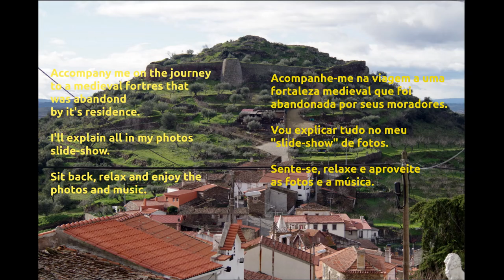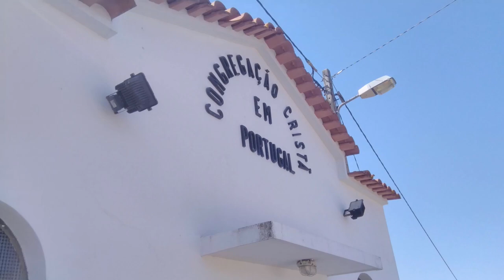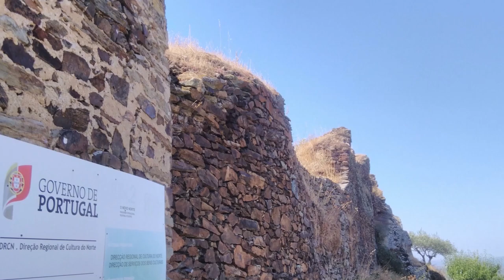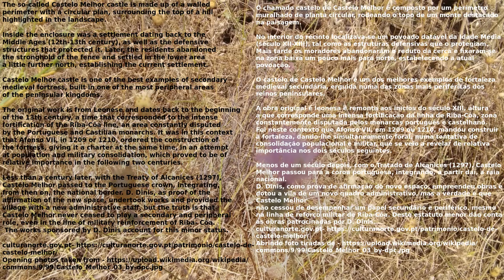Castelo de Castelo Melhor - Trás-os-Montes, Portugal - The abandoned castle | O castelo abandonado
Accompany me on the journey to a medieval fortres that
was abandoned by it's residence.

I'll explain all in my photos slide-show.

Sit back, relax and enjoy the photos and music.

Acompanhe-me na viagem a uma fortaleza medieval que foi
abandonada por seus moradores.

Vou explicar tudo no meu "slide-show" de fotos.

Sente-se, relaxe e aproveite as fotos e a música.

Não se esqueça de visitar meu canal pcpwj
- programação com programming with João

so that you'll be notified when I post more
videos

para ser notificado quando eu lançar mais videos

happy adventures.

Até nos encontrarmos novamente,
aventuras felizes.

Photos and editing by João Rolo
Art work by Nicole Rolo

The so-called Castelo Melhor castle is made up of a walled
perimeter with a circular plan, surrounding the top of a hill
highlighted in the landscape.

Inside the enclosure was a settlement dating back to the
Middle Ages (12th-13th century), as well as the defensive
structures that protected it. Later, the residents abandoned
the stronghold of the fence and settled in the lower area
a little further north, establishing the current settlement.

Castelo Melhor castle is one of the best examples of secondary
medieval fortress, built in one of the most peripheral areas
of the peninsular kingdoms.

The original work is from Leonese and dates back to the beginning
of the 13th century, a time that corresponded to the intense
fortification of the Riba-Côa line, an area constantly disputed
by the Portuguese and Castilian monarchs. It was in this context
that Afonso VII, in 1209 or 1210, ordered the construction of
the fortress, giving it a charter at the same time, in an attempt
at population and military consolidation, which proved to be of
relative importance in the following two centuries.

Less than a century later, with the Treaty of Alcanices (1297),
Castelo Melhor passed to the Portuguese crown, integrating,
from then on, the national border. D. Dinis, as proof of the
affirmation of the new space, undertook works and provided the
village with a new administrative staff, but the truth is that
Castelo Melhor never ceased to play a secondary and peripheral
role, even in the line of military reinforcement of Riba- Côa.

O chamado castelo de Castelo Melhor é composto por um perímetro
muralhado de planta circular, rodeando o topo de um monte destacado
na paisagem.

No interior do recinto localizava-se um povoado datável da Idade Média
(século XII-XIII), tal como as estruturas defensivas que o protegiam.
Mais tarde os moradores abandonaram o reduto da cerca e fixaram-se na
zona baixa um pouco mais para norte, estabelecendo a atual povoação.

O castelo de Castelo Melhor é um dos melhores exemplos de fortaleza
medieval secundária, erguida numa das zonas mais periféricas dos reinos
peninsulares.

A obra original é leonesa e remonta aos inícios do século XIII, altura
a que corresponde uma intensa fortificação da linha de Riba-Côa, zona
constantemente disputada pelos monarcas português e castelhano.
Foi neste contexto que Afonso VII, em 1209 ou 1210, mandou construir
a fortaleza, dando-lhe simultaneamente foral, numa tentativa de consolidação
populacional e militar, que se veio a revelar de relativa importância nos
dois séculos seguintes.

Menos de um século depois, com o Tratado de Alcanices (1297), Castelo Melhor
passou para a coroa portuguesa, integrando, a partir daí, a raia nacional.
D. Dinis, como prova de afirmação do novo espaço, empreendeu obras e dotou
a vila de um novo quadro administrativo, mas a verdade é que Castelo Melhor
não cessou de desempenhar um papel secundário e periférico, mesmo na linha
de reforço militar de Riba-Côa. Deste estatuto menor dão conta as obras